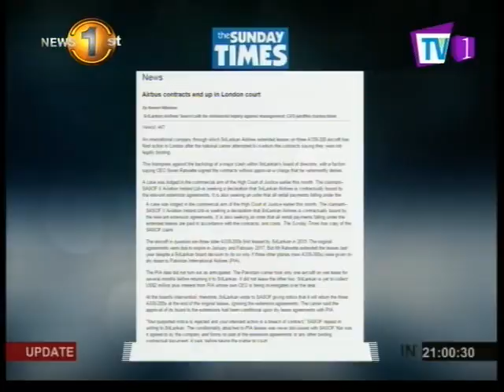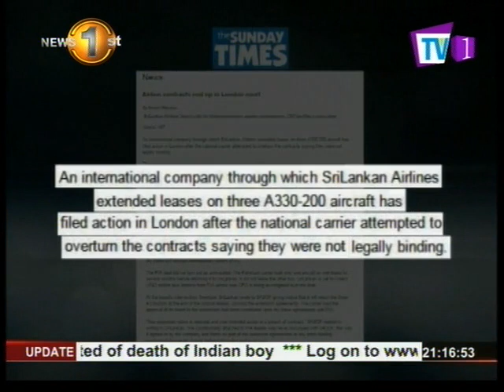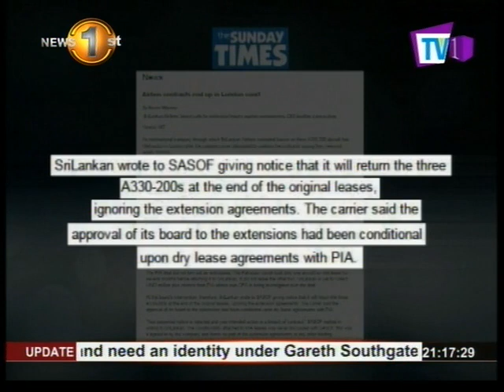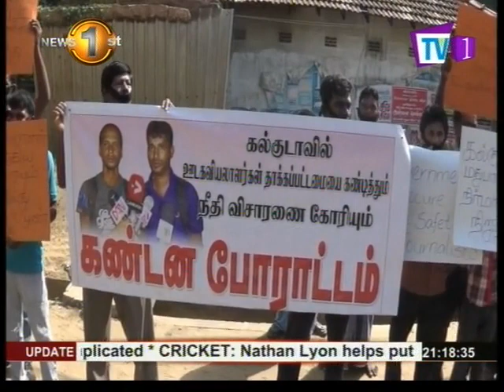News 1st English Prime Time, Sunday, 26th March 2017, 9PM (26-03-2017)